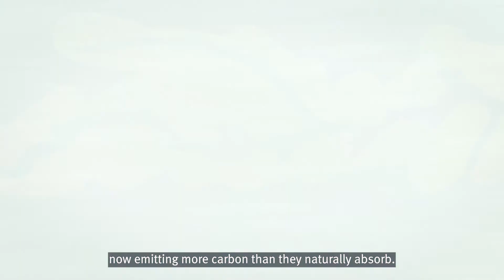How can the world solve the climate and biodiversity crises?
Biodiversity loss and climate change are two of the biggest and most urgent threats facing human society worldwide. Human activities drive both crises, and the crises also fuel one another. Many solutions benefitting biodiversity can also significantly contribute to climate action, and vice versa, so how can policymakers implement solutions that deliver benefits for climate and nature simultaneously?

To find out more about this topic, read our briefing: "The interactions between biodiversity and climate change and the actions required to tackle both issues simultaneously and synergistically".